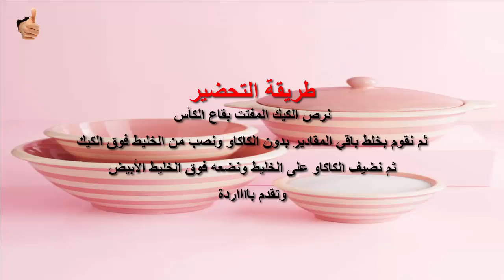حلى الكاسات الجديد سهل و سريع